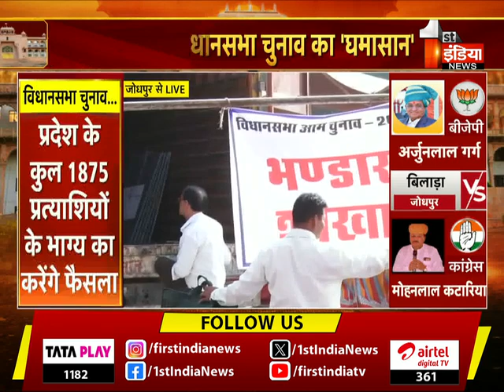मतदान दलों की रवानगी हुई शुरू, 199 सीटों पर कल होगा मतदान | Rajasthan Election 2023 | Reporters Live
About this Video:
मतदान दलों की रवानगी हुई शुरू, 199 सीटों पर कल होगा मतदान | Rajasthan Election 2023 | Reporters Live | 24  November 2023